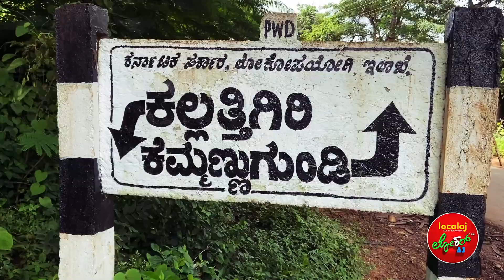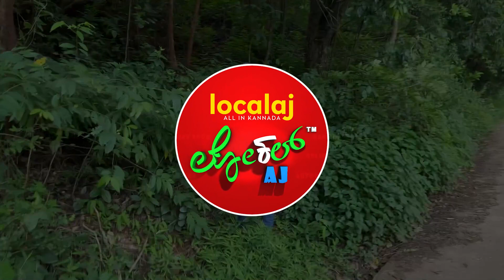Kemmangundi | Z point | Chickmagalur | ಕೆಮ್ಮಣ್ಣುಗುಂಡಿ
Kemmannugundi is a hill station in Tarikere taluk of Chikkamagaluru district in the state of Karnataka, India. It is 1434m above sea level.[1] This was the summer retreat of Krishnaraja Wodeyar IV and as a mark of respect to the king, it is also known as Sri Krishnarajendra Hill Station. The station is ringed by the Baba Budan Giri Range, with cascades, mountain streams, and lush vegetation, Kemmangundi’s had ornamental gardens and mountains and valleys views. There is a spectacular sunset view from the Raj Bhavan

Gadgets used to create video
GOPRO CAMERA
2nd camera